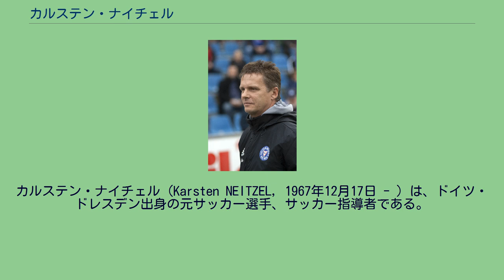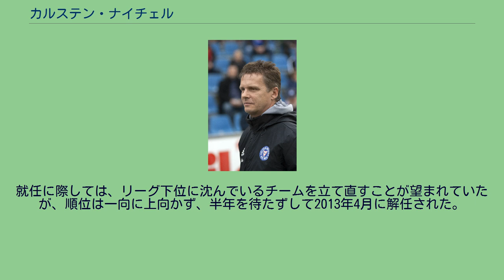カルステン・ナイチェル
シュトゥットガルト・キッカーズの選手
カルステン・ナイチェル（Karsten NEITZEL, 1967年12月17日 - ）は、ドイツ・ドレスデン出身の元サッカー選手、サッカー指導者である。
現役時代のポジションはディフェンダーまたはミッドフィールダー。
1994年、ブンデスリーガ昇格2年目のSCフライブルクに移籍し、初めてでプレーする事になった。
1994-95シーズンはリーグ3位となり、1995-96シーズンはUEFAカップに出場した。
1996-97シーズンまでの3シーズンで26試合に出場し、シーズン終了後に現役引退した。
1997年にSCフライブルクのアシスタントコーチに就任し、2002年からはSCフライブルクⅡ監督を務めた。
2009年、長年SCフライブルクのトップチーム監督を務めていたフォルカー・フィンケの浦和監督就任とともに、Jリーグの浦和レッドダイヤモンズコーチに就任した。
2010年、フィンケとともにコーチを退任した。
2012年、ブンデスリーガ2部VfLボーフムの監督に就任した。
就任に際しては、リーグ下位に沈んでいるチームを立て直すことが望まれていたが、順位は一向に上向かず、半年を待たずして2013年4月に解任された。